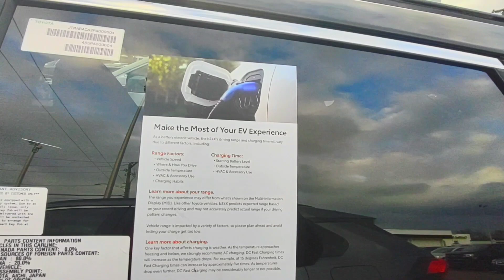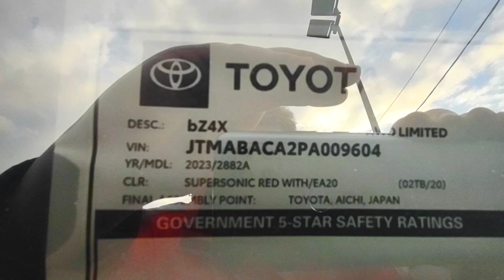All New Electric 2023 Toyota BZ4X Walk Around Exterior Supersonic Red With Black Interior $53,000